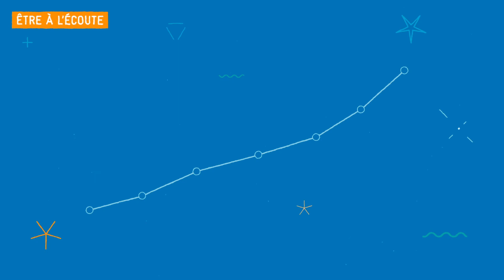Initiative allemande BACKUP pour l’éducation en Afrique: Le mode de fonctionnement de BACKUP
BACKUP Education est un mécanisme d’appui innovant qui soutient les efforts des pays africains pour offrir une éducation de qualité à tous les enfants. Le projet est mandaté par le Ministère fédéral allemand de la Coopération économique et du Développement (BMZ) (BMZ). Cette vidéo explique le mode de fonctionnement de BACKUP.